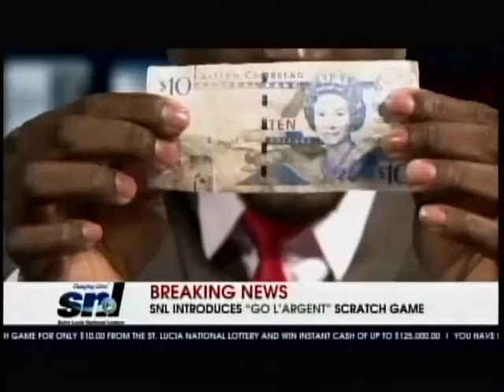Lucky 3 PP TTT Big 4 I OFF Feb 15th 2017